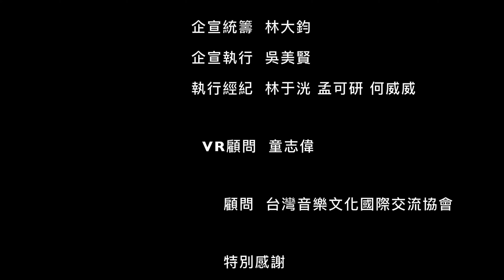客廳瞎槓 Couch Jumping: Bazaar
本集邀請到風格非常特別的中東爵士樂團Bazaar，鍵盤手Will，烏德琴手阿樂、豎笛手安麗、鼓手孫震。在他們音樂濃厚的異國風情中，也帶有很多在互動和對話上的幽默，大家來一起欣賞吧！

監製  趙家駒
音樂總監  吳永吉
行政統籌  何敏華
視覺總監  Akibo Lee
製作人  蘇育霆
影像組  童韋翔  吳祥嘉  吳佩純  陳歡
燈光  陳泓瑞
剪輯組  陳乃綺  張力元
成音  何政毅  葉斯偉

企宣統籌  林大鈞
企宣執行  吳美賢
執行經紀  林于洸 孟可研 何威威

VR顧問  童志偉

顧問  台灣音樂文化國際交流協會

特別感謝  文化部影視及流行音樂產業局